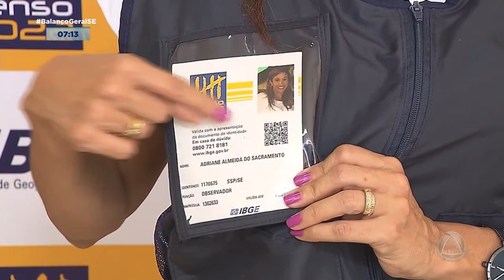IBGE adia prazo de fim da coleta do censo devido falta de recenseadores - Balanço Geral Manhã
O IBGE adiou o prazo do fim da coleta do censo por falta de recenseadores. Os trabalhos seriam realizados até o final do mês. Agora a previsão de encerramento é dezembro. Em Sergipe, mais da metade da população sergipana já participou da coleta de dados.